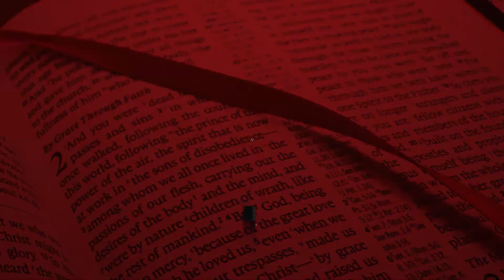An Update Regarding The Northwest Florida School Of Biblical Studies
This video is an update on the status of the Northwest Florida School Of Biblical Studies.  Classes are now offered 100% online.  This was recorded on August 25th, 2020.